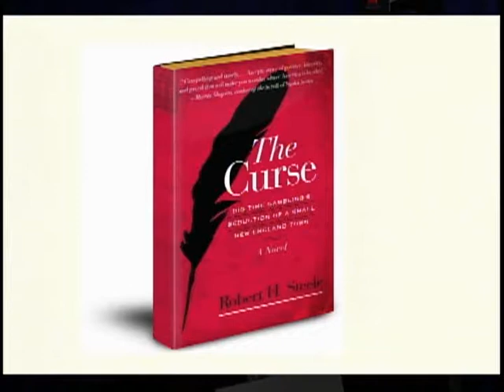Professionally Speaking: Interview with Bob Steele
This is a clip from the public access television show, "From the Soapbox to the Stage," in which show producer and host Bill Corbett interviews professional speaker and author Bob Steele how he got his start in the business of professional speaking.  Bog is also the author of the new novel, The Curse: Big-Time Gambling's Seduction of a Small New England Town.

The program is designed for those interested in starting or growing a speaking business. It is based on the book, "From the Soapbox to the Stage: How to Use Your Passion to Start a Speaking Business." Each program is 30 minutes in length and is available on the site PEGMEDIA.ORG for public access stations to download and add to their programming schedule. In each program, the show's producer and host interviews professional speakers to learn how they grew their business, and he asks them to offer tips for those just starting out.

Inside every adult is an instinctive desire to help and serve others. It's also part of our nature to want to do things that keep us engaged and excited about getting up in the morning. If you've figured out how to bring this balance into your life, others will want to hear about the information, ideas, knowledge and strategies you've used to build and live a more fulfilling life.

You are an expert at something, and we all possess knowledge or information that can help others. We just don't always have the opportunity to share it because we spent most of our time working to achieve other people's agendas. It doesn't have to be that way.

In this program you'll learn how to combine your knowledge and passion to share, educate, inspire or entertain others as a professional speaker. You'll learn easy steps for developing and organizing your message, finding your audiences, building a speaking business, and presenting yourself as the kind of professional people look forward to working with and listening to.

Now is the time to tap into your passion and develop it into an expertise you can move From the Soapbox to the Stage!

ABOUT THE PRODUCER AND HOST
Bill Corbett is an award winning professional speaker who has been speaking since 1995. He has been on stages across the U.S. for everything from brief lectures to keynote speeches to multi-day training events.

Bill is an award-winning author, writes a syndicated column, produced the Top-Notch Presentation Skills training video, lectures on leadership and communication skills, and provides coaching to individuals who aspire to develop their speaking business skills.

After traveling and lecturing nationally for several years, Bill sat down and wrote this book in response to something audience members said to him over and over: "I want to do what you do. I want to speak for a living." His latest book is here; a step-by-step blueprint for re-inventing yourself, using your expertise to start a speaking business and bringing your passion to the world! Learn more about Bill Corbett on his